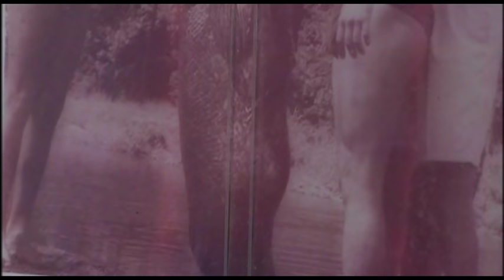Chasse sous marine en Polynésie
S’il y a un peuple qui est associé à l’océan Pacifique c’est bien le peuple Polynésien. Depuis plus de 1200 ans, il tire l’essentiel de sa subsistance de cet océan. Depuis toujours, le Polynésien chasse sous l’eau. Au début il s’agissait de sagaies lancées du récif barrière. Aujourd’hui il est passé maître dans l’art de l’apnée et de la stratégie de chasse sous- marine. Sa légende vivante c’est Jean Tapu !

Et c’est son portrait, et celui d’une nouvelle génération qui est sur ses traces, que nous allons dresser
dans le film.

Réalisateur : Gil Kebaïli
Production : Grand angle productions
Co producteurs : Bleu lagon productions, Seasons, Canal Overseas